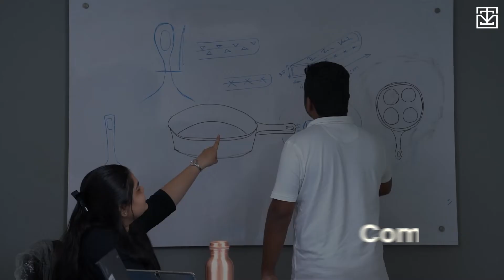7 Reasons to Use Silicone Hot Handle Holder | New Arrivals | The Indus Valley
Worried About Getting Heat Burns While Cooking at High-Temperature? Don’t Worry, We Got You Covered.

Our Silicone Hot Handle Holder is comfortable, heat-safe and a great addition to any kitchen. Just slide the holder onto the hot handle and move your cookware with ease. This tested silicone offers protection up to 200° C. Creates a safe and comfortable grip for your Cast Iron Cookware.